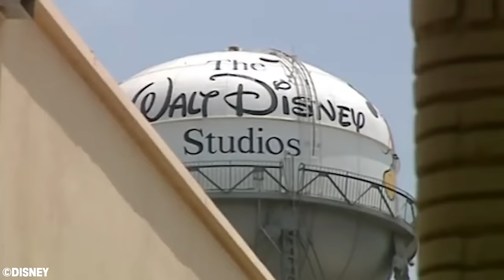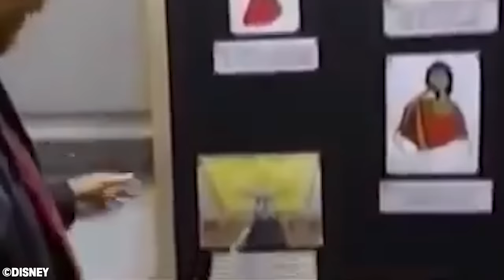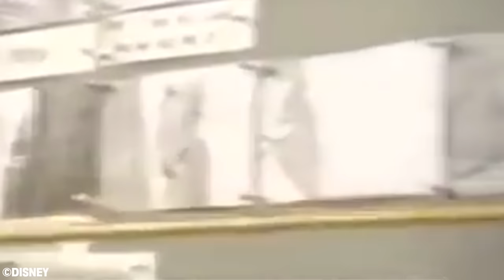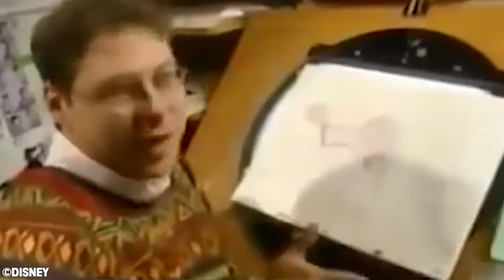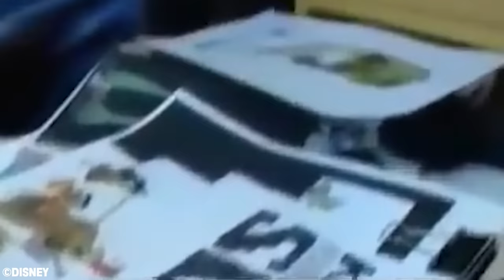History of The Emperor’s New Groove | Discovering Disney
Today we're going to dive into everything we know about the history of The Emperor's New Groove otherwise known as: Kingdom of the Sun!

SUPPORT ME!

FOLLOWING DREAMS PODCAST!

MOVIE LINKS:
The Emperor’s New Groove/ Kronk’s New Groove

Have a magical day!